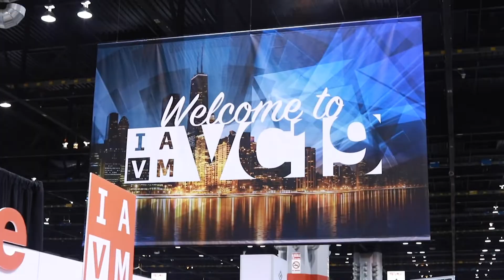VenueConnect 2019 VCTV Episode 2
Day 2 of VC19 - Enjoy a small glimpse of all the things happening at VenueConnect 2019!